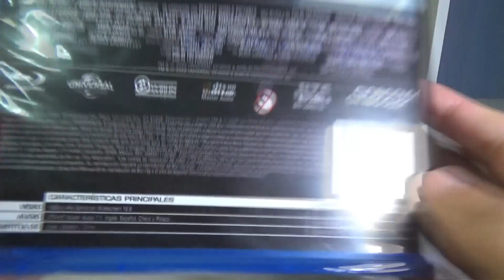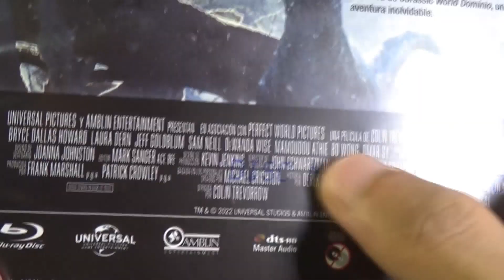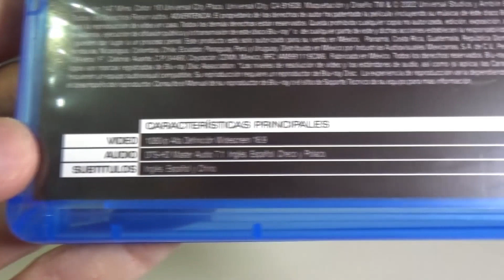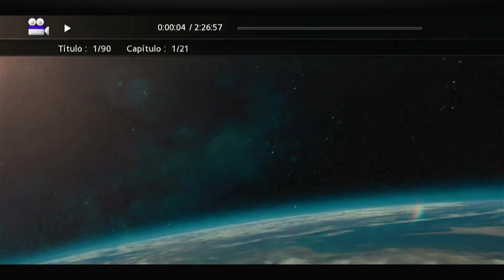UNBOXING & REVIEW | Jurassic World Dominio (Bluray)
Hey! En esta ocasión vengo a hacerle el unboxing a la película de Jurassic World Dominio en esta edición sencilla en bluray, en la cual sí le agregan la versión extendida, que prácticamente eso sería el material extra, no más, les muestro el menú para que chequen el interfaz y lo que contiene respecto con los idiomas y subtítulos.